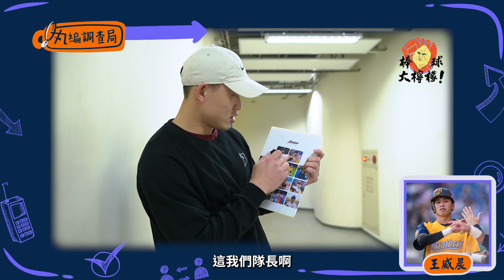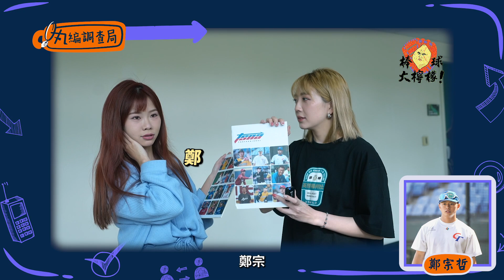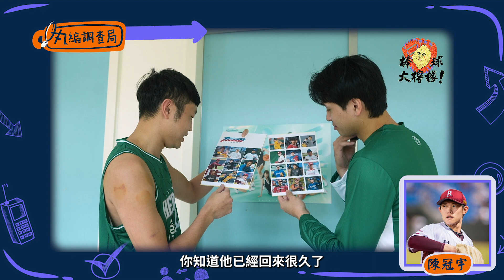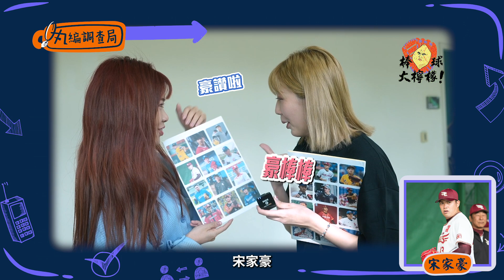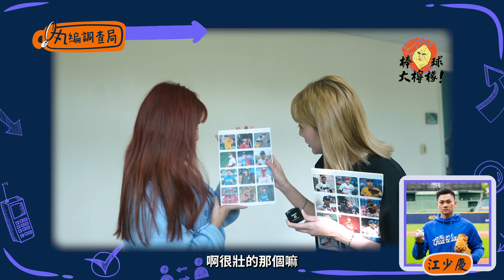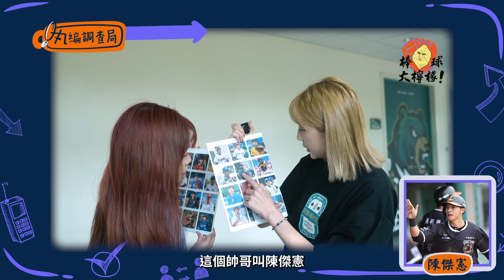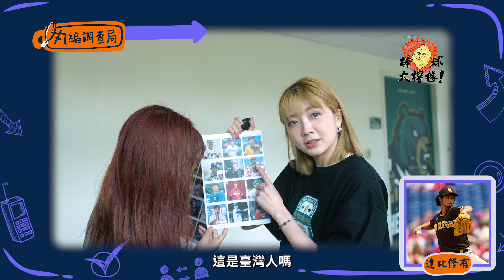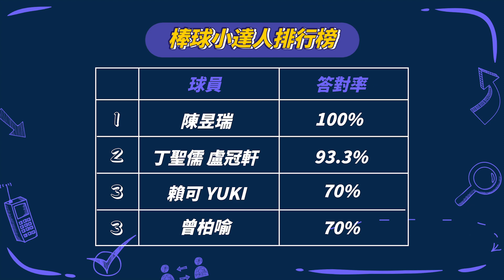【棒球大檸檬】EP.11 丸編調查局－經典賽 籃球員知多少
｜更多TSNA｜